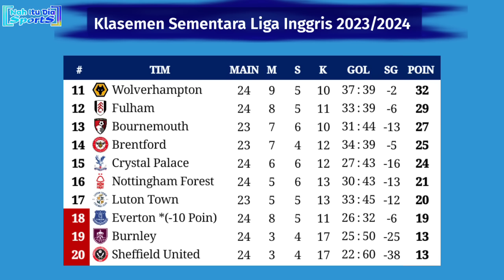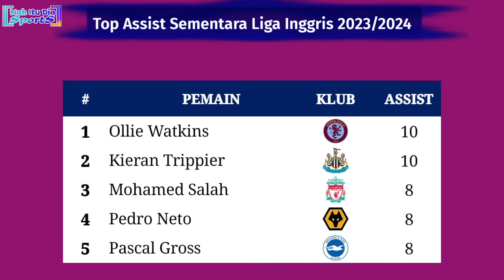Jadwal Liga Inggris Live SCTV - Manchester City vs Chelsea - EPL 2023/2024 Pekan 25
Jadwal Liga Inggris live SCTV Luton town vs Manchester United
Jadwal liga Inggris live SCTV Manchester City vs Chelsea
Jadwal Liga Inggris live SCTV Brentford vs Liverpool
Jadwal Liga Inggris live SCTV Burnley vs Arsenal
Hasil EPL pekan 25